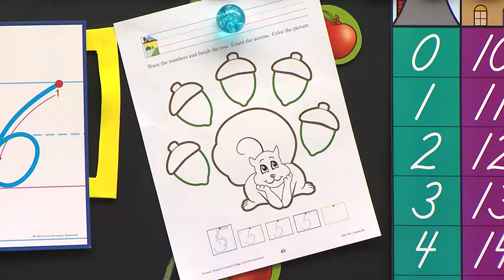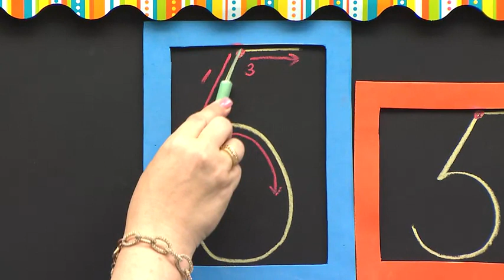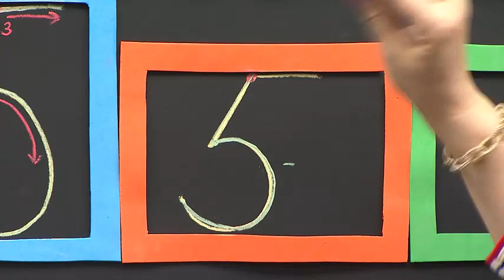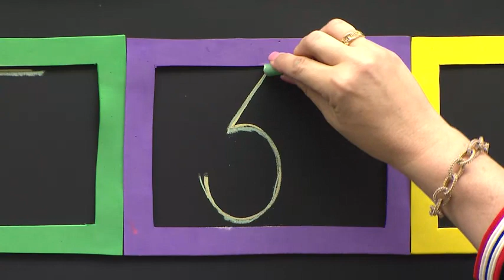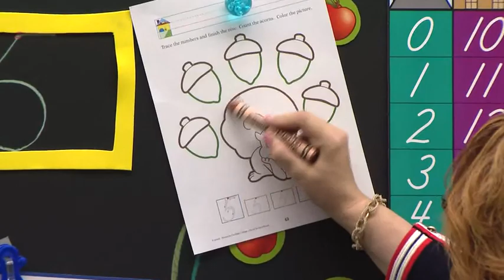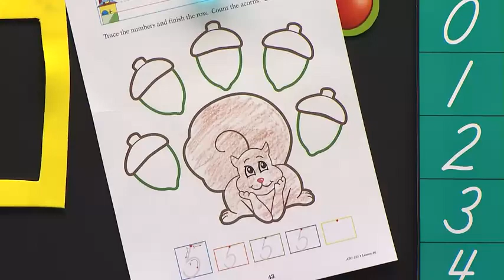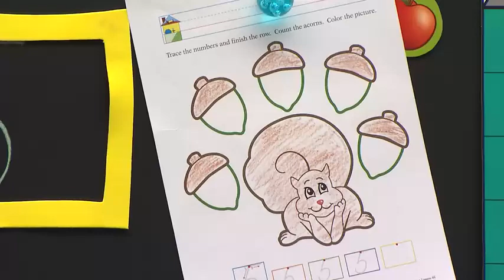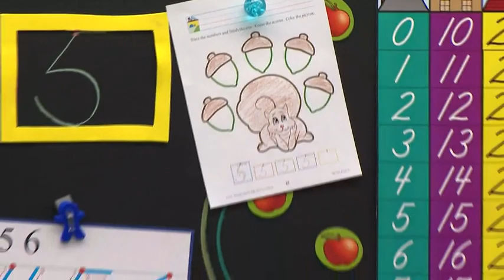LESSON 46 ABK K4 9 NUMBERS REVIEW L46